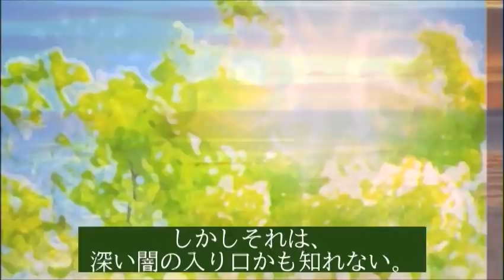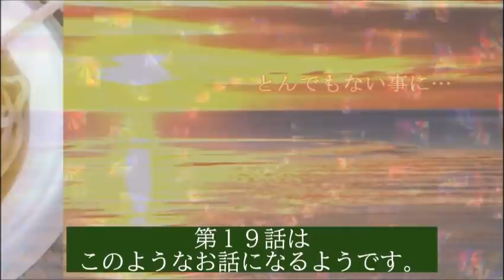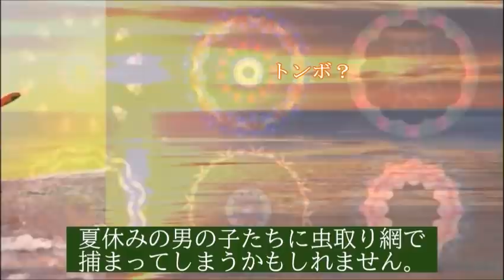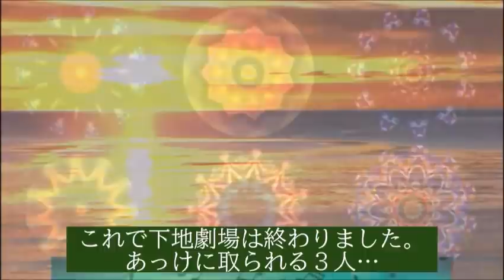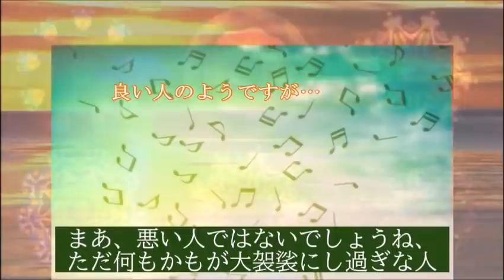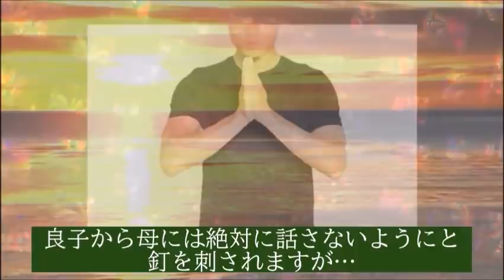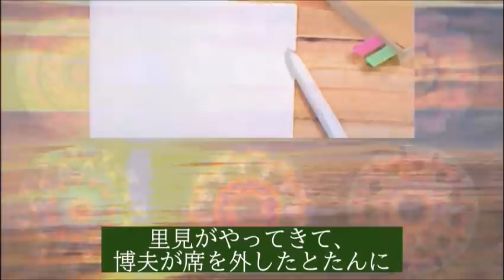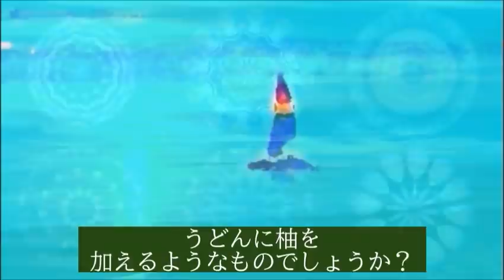朝ドラ｢ちむどんどん｣第19話 賢秀の願いに優子はまさかの…NHK連続テレビ小説ドラマ第18話感想【第4週：青春ナポリタン】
賢秀は母・優子に投資話。暢子は料理大会で大ピンチを迎える…【第4週：青春ナポリタン】

キャスト：黒島結菜、川口春奈、上白石萌歌、竜星涼、仲間由紀恵、大森南朋、宮沢氷魚、山田裕貴、前田公輝、片桐はいり

【主題歌】：三浦大知「燦燦」

動画説明

この動画は「ちむどんどん」を視聴されている方と楽しくコミュニケーションなど取れると思い作成しています

関連動画